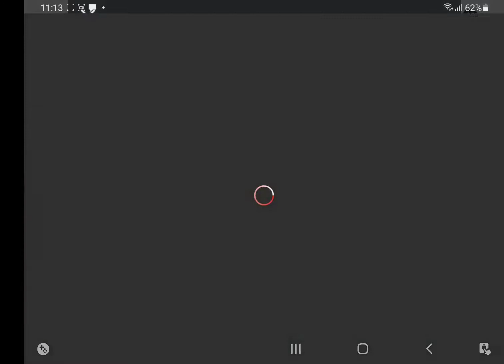complete the game to open this door